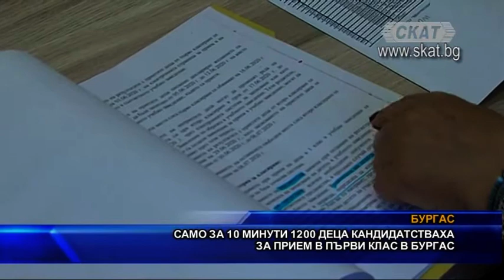Само за 10 минути 1200 деца кандидатстваха за прием в първи клас в Бургас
От днес родителите на първокласници могат да кандидатстват за прием на децата си за учебната 2020/2021 година. За тази цел от 8 часа тази сутрин е активирана електронна система, чрез която да бъдат подавани заявленията